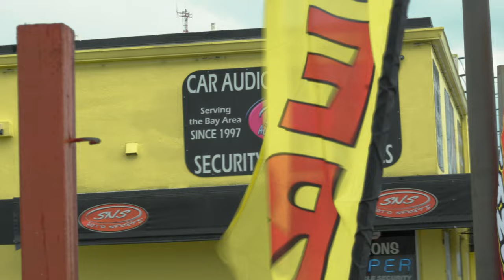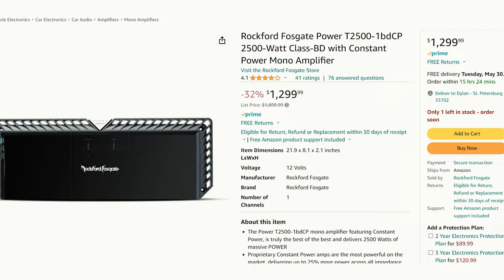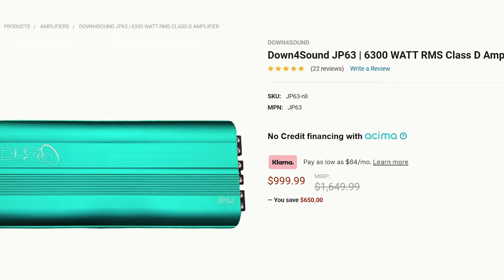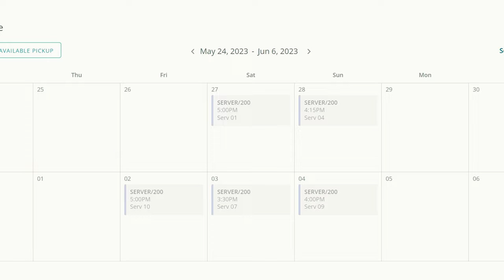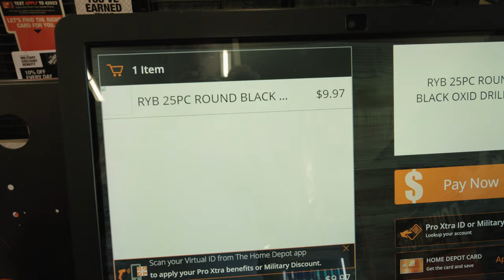The Boom - Documentary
"The Boom" sheds light on Dylan, a bass enthusiast, who during a difficult time in life, was faced with the challenge of bringing his bass back to life